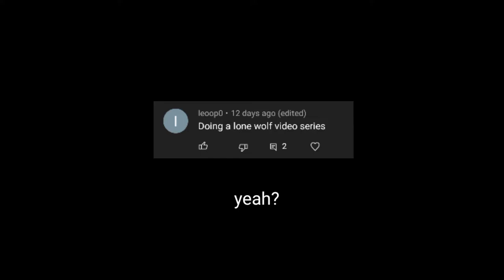Lone Wolf SPEEDRUN CHALLENGE! - Curse of Aros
I challenged myself on the Lone Wolf mode in Curse of Aros.
This speedrun challenge consists of me grinding every skill to level 30 from a new account the new Curse of Aros Lone Wolf mode and it took a long long long time :/
This was a stressful but very interesting Curse of Aros experience, I think you should give Lone Wolf a try!

ᚔᚚᚔᚚᚔᚚᚔᚚᚔᚚᚔᚚᚔᚚᚔᚚᚔᚚᚔᚚᚔ
Timestamps - Chapters:
Account Creation - 0:00
Melee - 0:43
Magic - 2:28
Mining - 3:31
Woodcutting - 6:13
Crafting - 6:57
Fishing -  9:12
Cooking - 10:06
Smithing - 11:21
Tailoring - 12:52
Challenge over - 20:09

ᚔᚚᚔᚚᚔᚚᚔᚚᚔᚚᚔᚚᚔᚚᚔᚚᚔᚚᚔᚚᚔ
་༻༅♩♫ 𝓜𝓾𝓼𝓲𝓬 𝓤𝓼𝓮𝓭 ♫♩༅༺༌
◈ mistmurk - you're cute
◈  durianhead - hymns of the glass cathedral

ᚔᚚᚔᚚᚔᚚᚔᚚᚔᚚᚔᚚᚔᚚᚔᚚᚔᚚᚔᚚᚔ

In this curse of aros video, you can see how I manage to level in the brand new Lone wolf gamemode in curse of aros with beginner tips for curse of aros!
This is curse of aros leveling guide for Lone Wolf mode and hopefully this can guide you.
This curse of aros Lone Wolf guide will show the quickest ways to level your character and progression! Also is like a curse of aros walkthrough guide for lone wolf mode.
Enjoy this curse of aros gameplay!